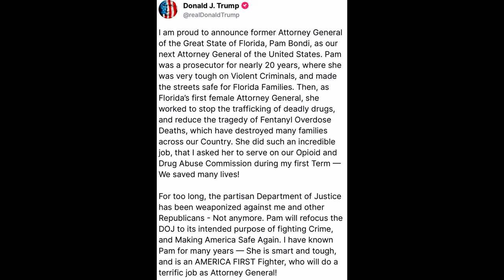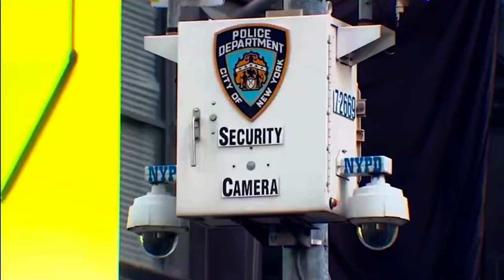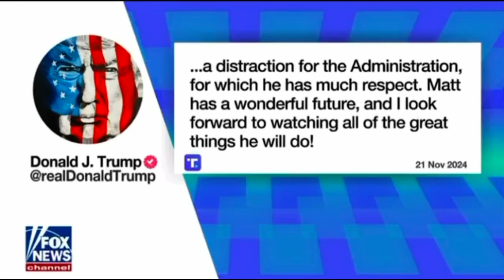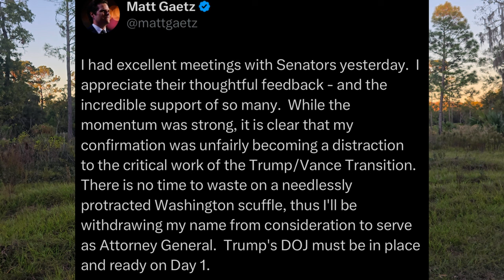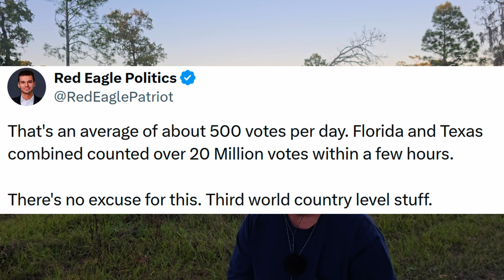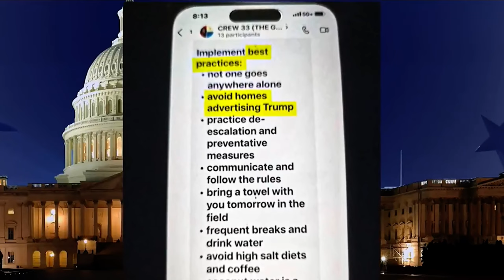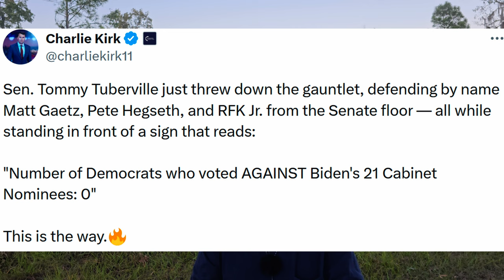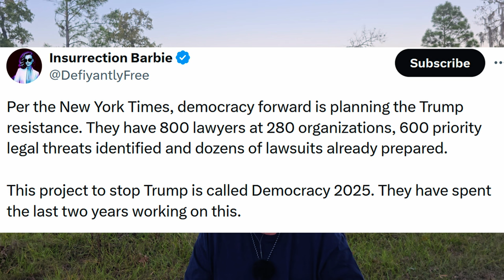WARMONGERING Democrats are trying to END THE WORLD!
PUTIN GIVES WARNING TO THE WARMONGERING DEMOCRATS!!!

Folks, the Democrat party has been taken over by demonic and satanic forces. How else can you explain their desire to END THE WORLD with Global Thermal Nuclear War.

In this video I make my argument about how no Democrat is your friend. For example, I completely forgot to mention how Democrats are supporting child and human trafficking on a scale the world has never seen before. We now know that 320,000+ children are being exploited (raped, murdered, slaves) within the UnitedStates. We also know that illegal immigrant women are also experiencing this horror.

Not to mention the fact that 30 million illegal immigrants have been funded and imported by Democrats into the US. Nor in the video do I mention that fentanyl is being used by the Democrat funded drug cartels to KILL Americans by the thousands each month.

How many times have Democrats called you a WHITE SUPREMACIST, RACIST, NAZI, and other names? If this is not HATE SPEECH I don't know what is. However, it is FREE SPEECH which, I might add, Democrats want to suppress.

Democrats hate the US Constitution and only want the power to rule over you. They would take away your Second Amendment rights in a heartbeat. All I can say is watch the video and pray we all survive until @realDonaldTrump gets into office.